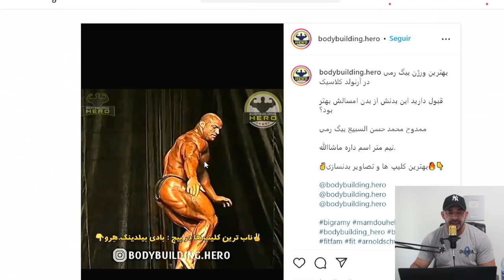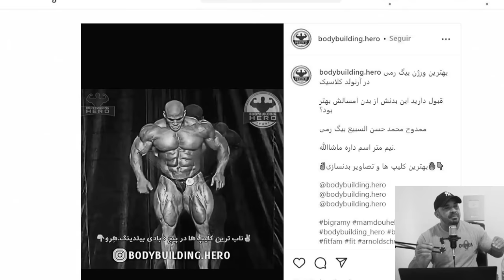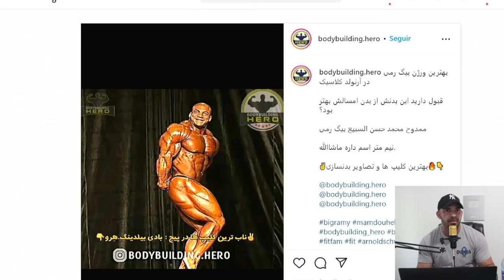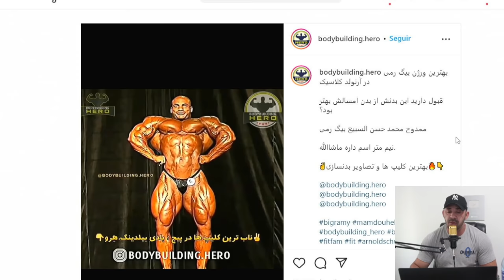MELHOR SHAPE DO BIG RAMY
CANAL DA ADAPTOGEN